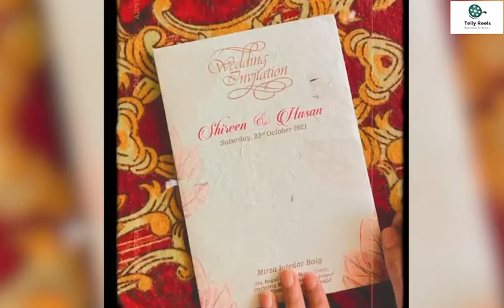IN Yeh Hai Mohabbatein Actress Shireen Mirza Glamour Full HALDI AND MEHANDI CEREMONY